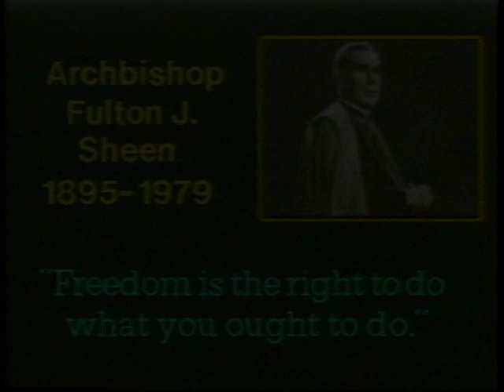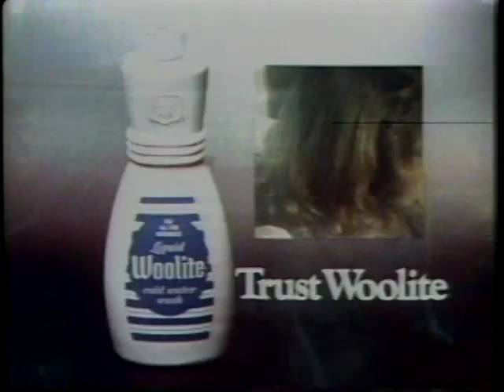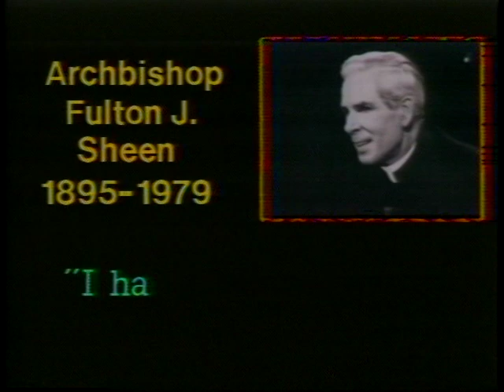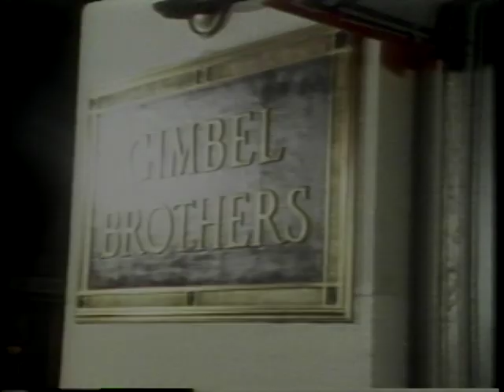Archbishop Fulton J. Sheen: Life Was Worth Living (1979, WABC)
WABC Special on the life of Archbishop Fulton J. Sheen.  This special has moments from his funeral as well as excerpts from an interview done with Marie Torre.  There are other excerpts from the interview in another video on my page from AM New York.